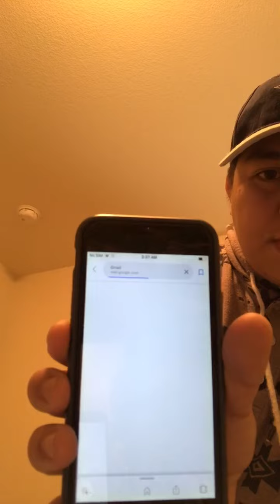How to start Vlogging or magsimula ng pag blog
Entertainment

This vlog is all about other tips on how to start vlog using a simple gadgets simple editing and more !

Entertainment